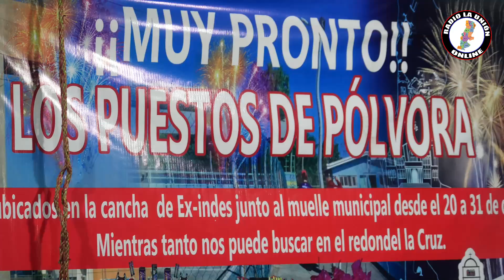Nueva Directiva del Comité de Vendedores de Pirotecnia "Concepción de María" La Unión